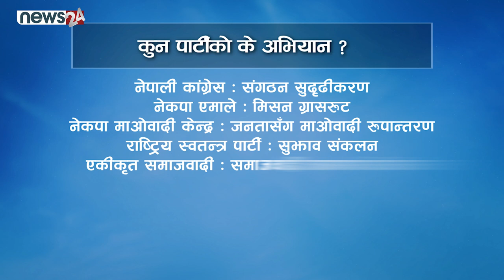दलहरुको मिसन ८४, कसको के तयारी ? - NEWS24 TV